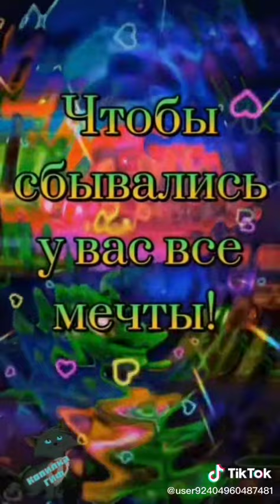@ Pozitiv TV Хорошего,дня.💞💞💞🖐️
Видео открытка.
хорошего,дня.💕💕💕🖐️🔥